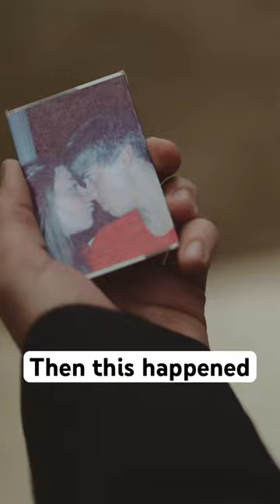Proof that if it’s meant to be it WILL be!